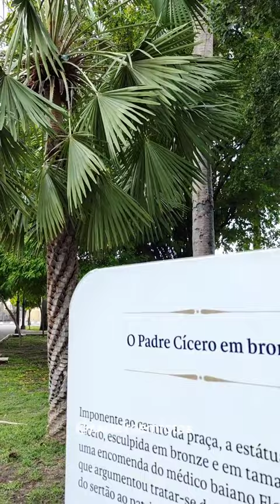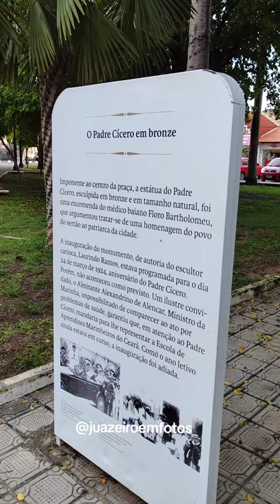Praça Padre Cícero, em Juazeiro do Norte.